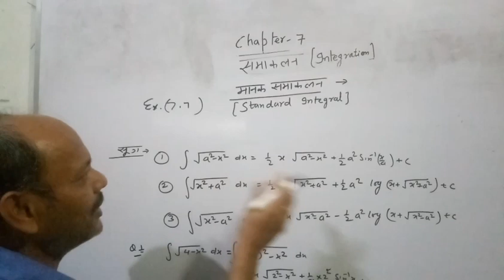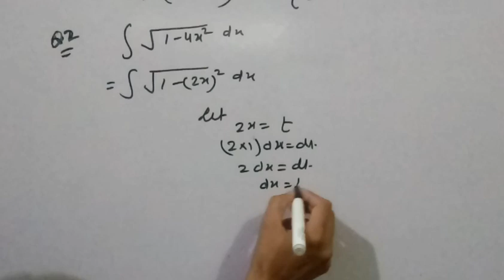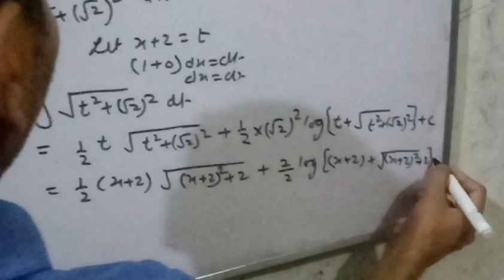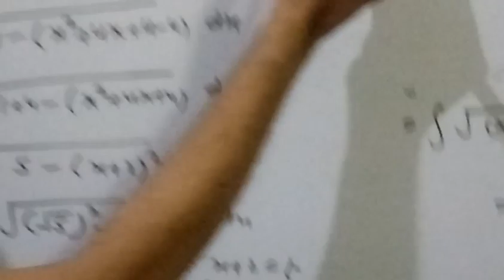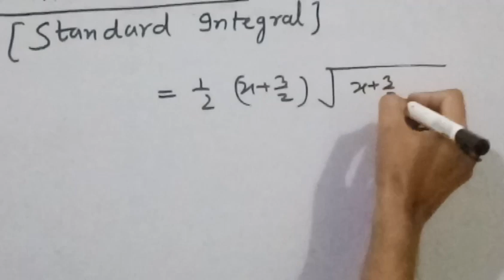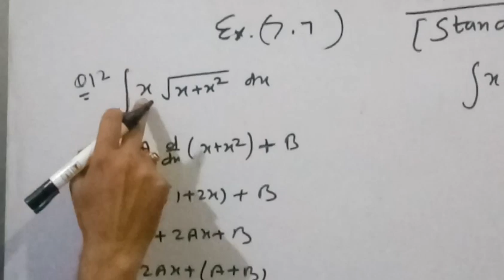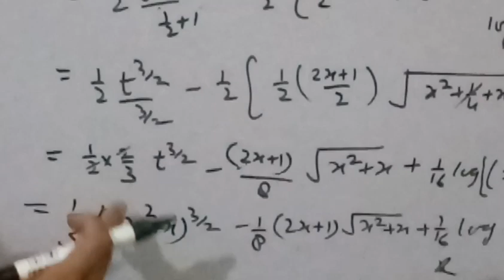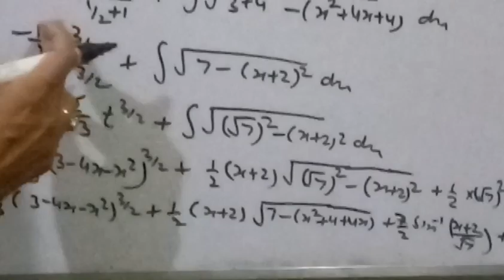Lecture 20//By Mukesh Sir ///Standard Integral///Calculus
This video is about the topic - Standard Integral.///